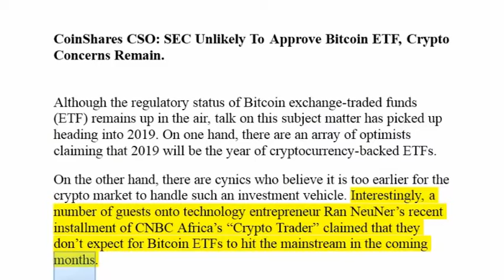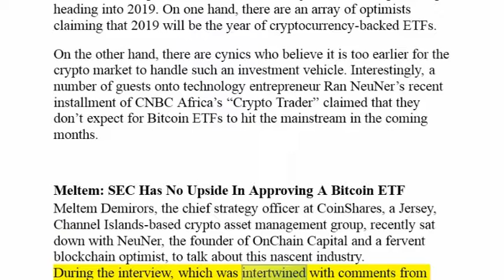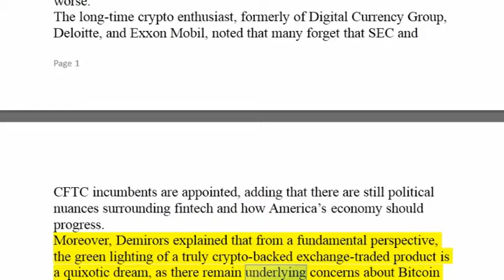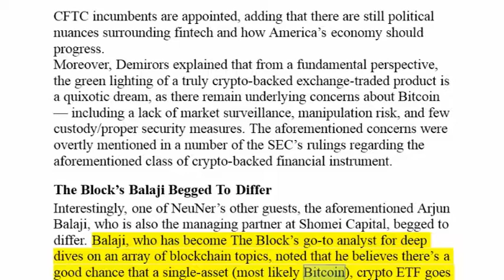CoinShares CSO! SEC Unlikely To Approve Bitcoin ETF, Crypto Concerns Remain